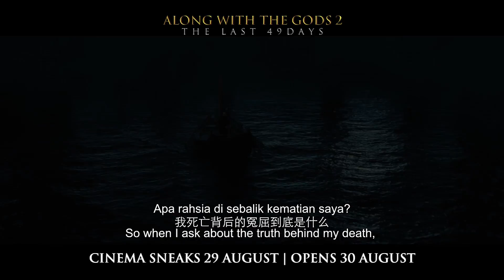《与神同行 2》马来西亚官方预告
XUAN 去看戏：《与神同行 2》马来西亚官方预告出炉了！
（影片由ATRINAGA提供）